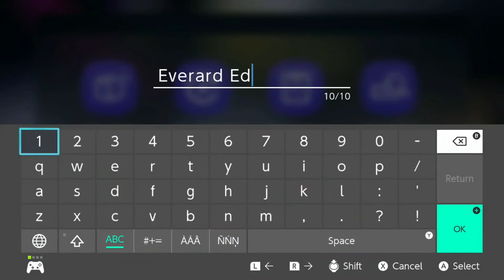Splatoon 3 Walkthrough Gameplay Part 1: The Journey to the Splatlands - Nintendo Switch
Welcome to a brand new exciting of let's play of Splatoon 3 gameplay part 1 on the Nintendo Switch. This episode we kick things off at the Splatlands customizing our Agent, our Smallfry, and took the training course of knowing how to wield a mechanical weapon. Been setting out to our destination at Splatville watching Silver and Frye news report, enter to the sewers, met Cuttlefish, knock out two other stages, and compete in online regular battle with people.

 Keep pushing up to 2K subscribers as we go up high to 3K subs, and keep supporting the channel at the following step fill in the description below...

Have your support to this video by following these six steps below. Learn these steps by supporting and following along to help get you started.

Six rules:
1.EVER-TASTIC LIKE the video.
4.Stay EVER-TASTIC active to this channel, and on this video.
5.Become a member of being EVER-TASTIC.